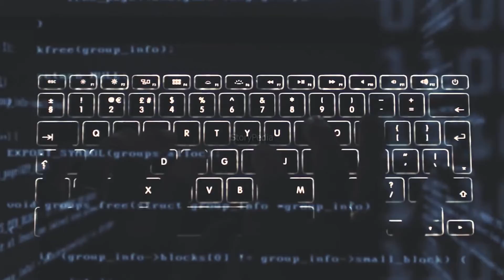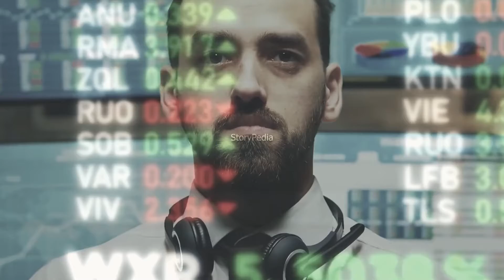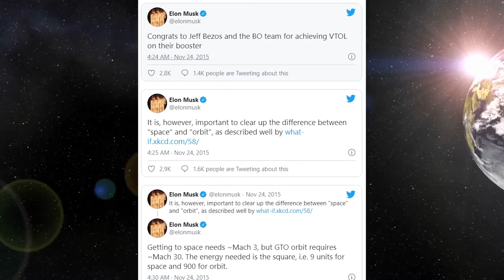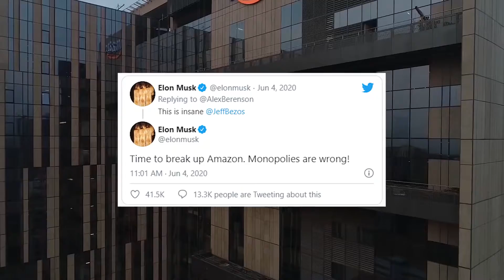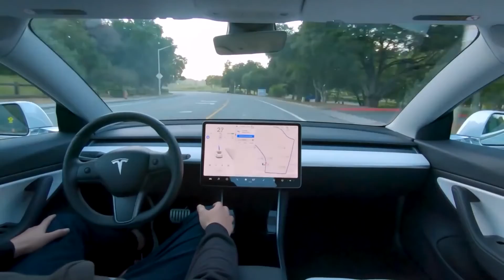SpaceX Won't Survive This.. Jeff Bezos BEATS Elon Musk Tesla News Today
JEFF BEZOS IS GONNA BEAT ELON MUSK BY DOING.. Over the last 15 years, two of the world's most high-profile CEOs, Elon Musk and Jeff Bezos, are engaged in a simmering rivalry. The two execs have sparred over their respective space ambitions Musk runs SpaceX, while Bezos owns Blue Origin but it hasn't stopped there: Musk has called Bezos a copycat over Amazon's satellite plans and criticized the company's business practices. In return, both Amazon and Blue Origin have filed formal protests and lawsuits about issues that concern SpaceX. Musk and Bezos are two of the foremost powerful executives within the world. Bezos is currently the wealthiest living person and just stepped down from running Amazon's sprawling empire at an equivalent time, he's becoming more involved than ever in Blue Origin, even recently taking a ride on one among his own rockets. For his part, Musk may be a dual CEO, manning the ship at both Tesla and SpaceX.

The videos on our channel cover the following subjects:
• SpaceX updates
• Tesla’s new future plans
• The future of electrical cars